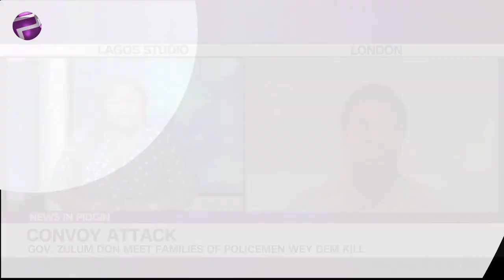Pidgin News | Gov. Zulum Don Meet Families Of Policemen Wey Dem Kill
Gov. Babagana Zulum for inside Borno state e Don meet with families of policemen and members of Civilian Joint Task Force ( CJTF) way bin dey kill by Boko haram people on Friday, To Follow Us Discuss This Mata Na  Ogboge Security Expert For Inside London Femi Aratokun